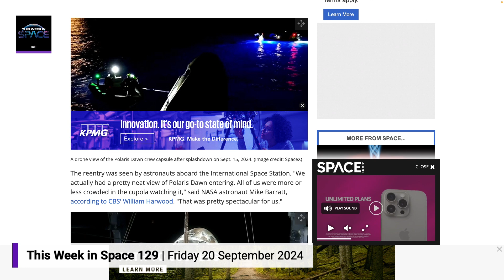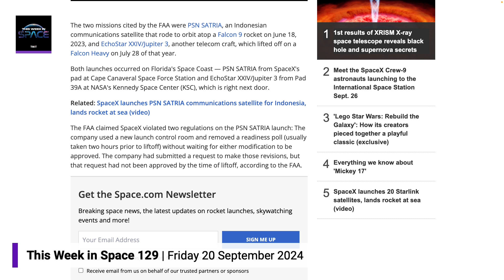SpaceX vs the Federal Aviation Administration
On This Week in Space, Rod Pyle and Tariq Malik talk about the Polaris Dawn mission returning home safely and the feud between SpaceX and the Federal Aviation Administration.